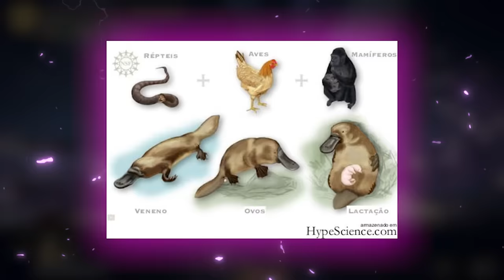Nova mecânica vindo em Elden Ring! E mais DETALHES da História da DLC Shadow of the Erdtree!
A nova mecânica de Elden Ring parecida com sekiro

➤ PSN: hadessama94

00:00 Dlc ta longe
04:05 Igual bloodborne